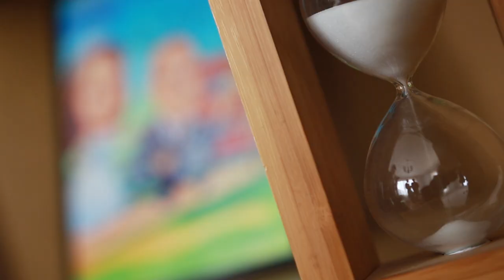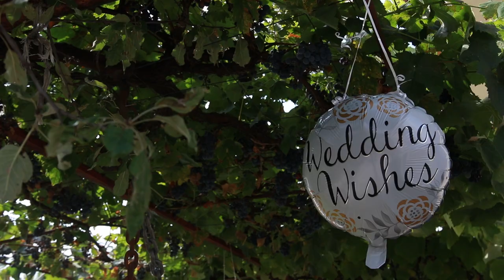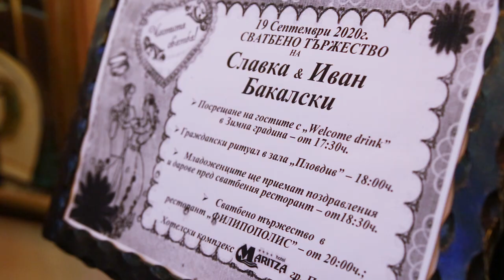Wedding Trailer - Slavka & Ivan - 19.09.2020